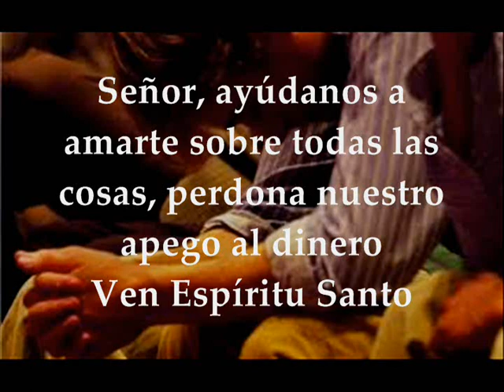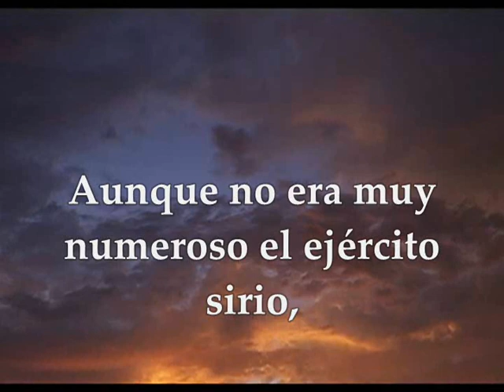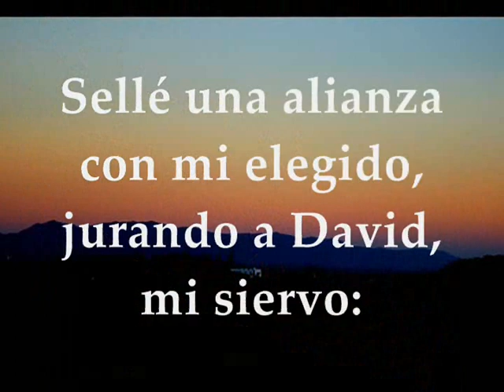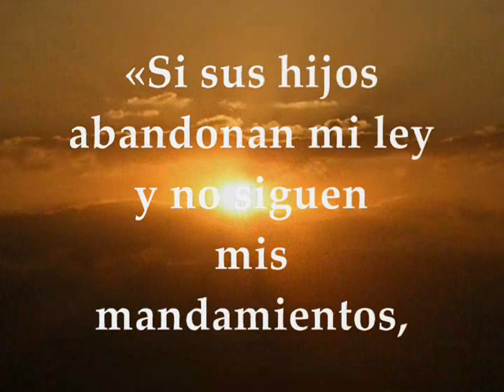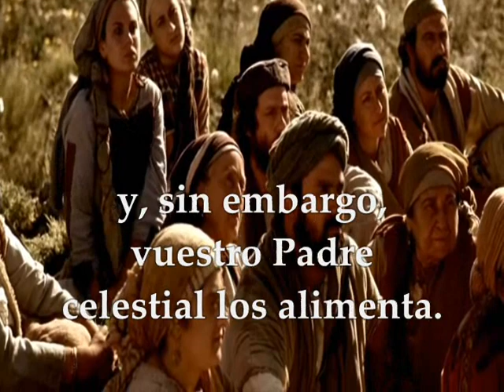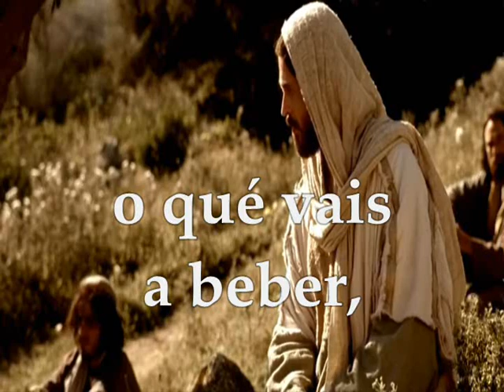Evangelio Sábado 20 de Junio de 2020 Tiempo Ordinario Mateo 6,24-34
Audio Video Lecturas de la Santa Eucaristía día Sábado 20 de Junio de 2020 SÁBADO XI SEMANA TIEMPO ORDINARIO CICLO A Primera Lectura: Del segundo libro de las Crónicas 2Cr 24, 17-25 Salmo 88,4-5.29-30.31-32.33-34 R/. Le mantendré eternamente mi favor Del santo Evangelio según San Mateo 6,24-34 PRIMERA LECTURA
Zacarías, a quien matasteis entre el santuario y el altar
Lectura del segundo libro de las Crónicas 24, 17-25
Después de la muerte de Joadá, los jefes de Judá fueron a rendir homenaje al rey, que les hizo caso. Abandonaron el templo del Señor, Dios de sus padres, y sirvieron a los cipos y a los ídolos. Por este pecado la cólera estalló contra Judá y Jerusalén. Les envió profetas para convertirlos al Señor, pero no hicieron caso de sus amonestaciones.
Entonces el Espíritu de Dios vino sobre Zacarías, hijo del sacerdote Joadá, que, erguido ante el pueblo, les dijo:
-«Así dice Dios: “¿Por qué quebrantáis los mandamientos del Señor? ¡No tendréis éxito! Por haber abandonado al Señor, él os abandona”».
Pero conspiraron contra él y, por mandato del rey, lo apedrearon en el atrio del templo del Señor. El rey Joás, olvidándose del amor que le profesaba Joadá, mató al hijo de este, que murió diciendo:
-«¡Que lo vea el Señor y lo demande!».
Al cabo de un año, un ejército de Siria se dirigió contra Joás, invadió Judá y Jerusalén, mató a todos los jefes del pueblo y envió todo el botín al rey de Damasco.
Aunque el ejército de Siria contaba con poca gente, el Señor le entregó un ejército enorme, por haber abandonado al Señor, Dios de sus padres. Así se hizo justicia con Joás.
Al marcharse los sirios, dejándolo con multiples dolencias, sus servidores conspiraron contra él para vengar al hijo del sacerdote Joadá.
Hirieron a Joás en la cama y murió.
Fue sepultado en la Ciudad de David, pero no en el panteón real.
R/. Le mantendré eternamente mi favor.
Sellé una alianza con mi elegido,
jurando a David, mi siervo:
Te fundaré un linaje perpetuo,
edificaré tu trono para todas las edades. R/.
Le mantendré eternamente mi favor,
y mi alianza con él será estable.
Le daré una posteridad perpetua
y un trono duradero como el cielo. R/.
Si sus hijos abandonan mi ley
y no siguen mis mandamientos,
si profanan mis preceptos
y no guardan mis mandatos. R/.
Castigaré con la vara sus pecados
y a latigazos sus culpas.
Pero no les retiraré mi favor
ni desmentiré mi fidelidad. R/.
EVANGELIO
No os agobiéis por el mañana
En aquel tiempo, dijo Jesús a sus discípulos:
– «Nadie puede servir a dos señores. Porque despreciará a uno y amará al otro; o, al contrario, se dedicará al primero y no hará caso del segundo. No podéis servir a Dios y al dinero.
Por eso os digo: no estéis agobiados por vuestra vida, pensando qué vais a comer o beber, ni por vuestro cuerpo pensando con qué os vais a vestir. ¿No vale más la vida que el alimento, y el cuerpo que el vestido? Mirad los pájaros del cielo: no siembran ni siegan, ni almacenan y, sin embargo, vuestro Padre celestial los alimenta. ¿No valéis vosotros más que ellos?
¿Quién de vosotros, a fuerza de agobiarse, podrá añadir una hora al tiempo de su vida?
¿Por qué os agobiáis por el vestido? Fijaos cómo crecen los lirios del campo: ni trabajan ni hilan. Y os digo que ni Salomón, en todo su fasto, estaba vestido como uno de ellos. Pues, si a la hierba, que hoy está en el campo y mañana se arroja al horno, Dios la viste así, ¿no hará mucho más por vosotros, gente de poca fe? No andéis agobiados, pensando qué vais a comer, o qué vais a beber, o con qué os vais a vestir. Los paganos se afanan por esas cosas. Ya sabe vuestro Padre celestial que tenéis necesidad de todo eso.
Buscad sobre todo el reino de Dios y su justicia; y todo esto se os dará por añadidura. Por tanto, no os agobiéis por el mañana, porque el mañana traerá su propio agobio. A cada día le bastan sus disgustos».